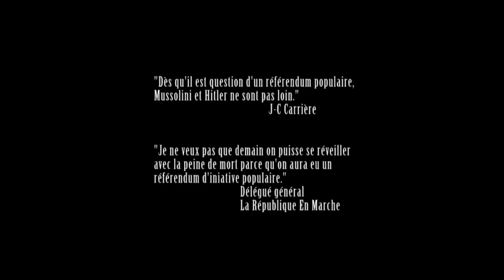Tout comprendre au RIC en 8 mn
Une vidéo de synthèse pour comprendre le Référendum d'Inititative Citoyenne ses avantages et ses pièges. Des gilets jaunes le réclament, des politiques s'en emparent, mais parlent ils de la même chose? Il existe aujourd'hui un référendum d'initiative partagée découvrez ce qu'un RIC apporterait et ses pièges.